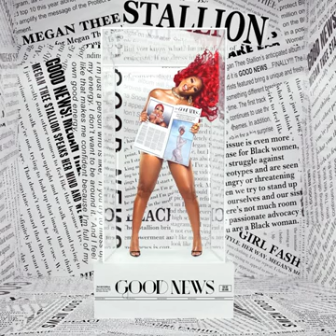Savage (Feat. Beyoncé)